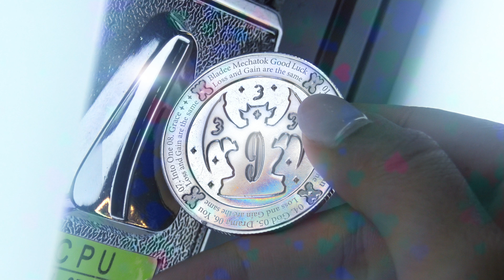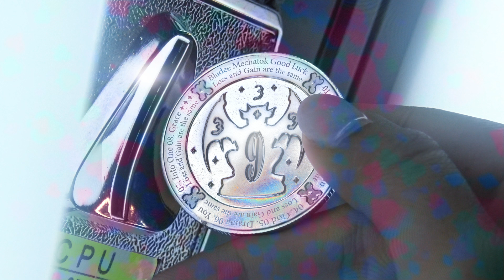bladee & Mechatok - Sun (Toxe Remix)